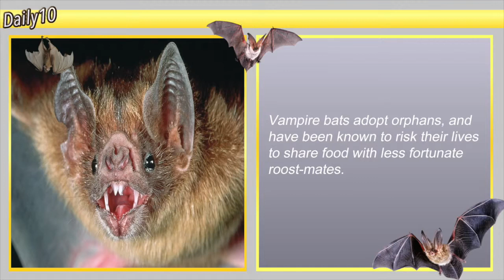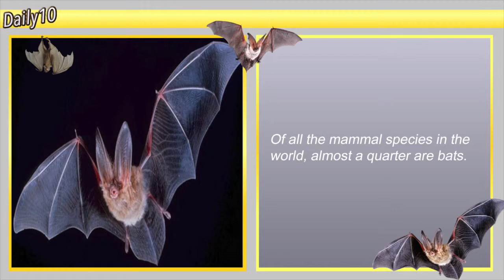Daily 10's Interesting Facts About Bats Compilation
interesting facts about bats